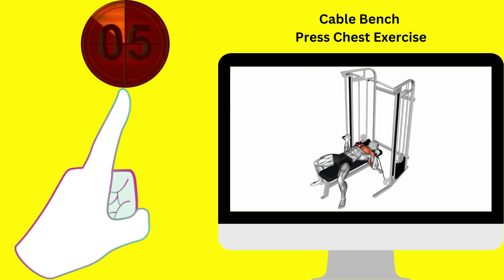Best Mix Cable Exercise to Make Chest Amazing Muscle Size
in this video we have great combine cable workouts to make your chest bigger in size and look amazing your body lose fat on chest extra this is best video who want to lose chest fat and make muscle bigger in chest upper body
try on haul hunter labrada, abs workout workout full body workout hiit,
core routine abs fitness gym exercise home workout transformation,
core workout how to lose belly fatathlean x squat dumbbell workout,
chest workout, home workout gym workout workout at home

músculos do peito, vídeos de treino  treino de peito mulheres,
ginástica, treino para emagrecer, treino abdominal,